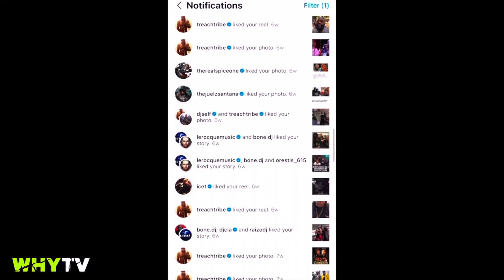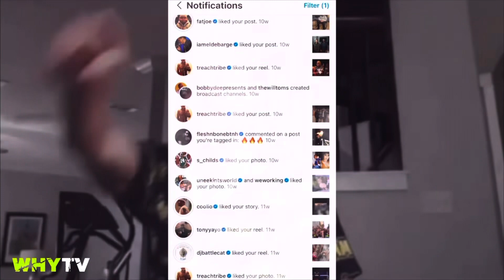Warren G Tells Unheard Facts About Tupac ‘Suge Is Dangerous Man’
Warren G Tells Unheard Facts About Tupac ‘Suge Is a Dangerous Man’